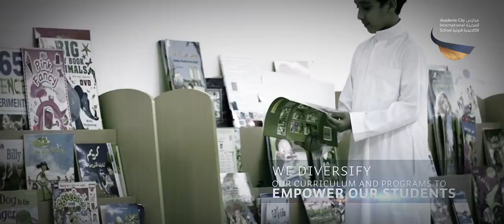Academic City International School (ACIS) introduction movie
ACIS
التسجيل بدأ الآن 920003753